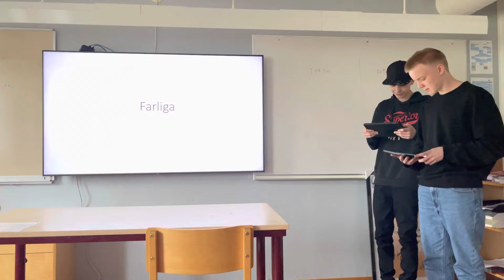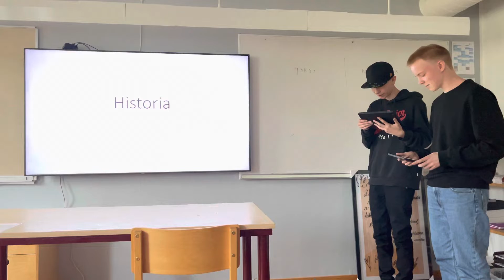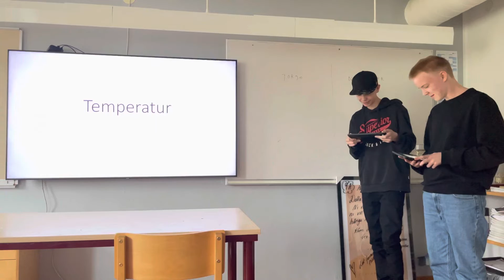Takahashi om Rio de Janeiro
Dion och William berättar om Rio de Janeiro.